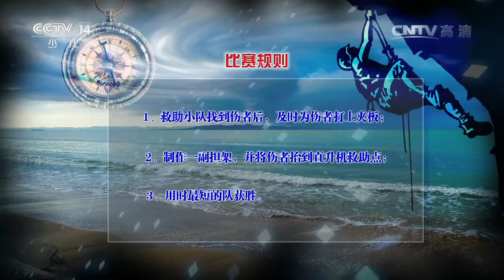20161110 快乐体验 孤岛救援